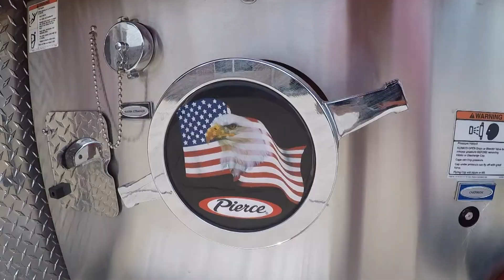Chelsea Living | Chelsea Fire & Rescue New Ladder Truck